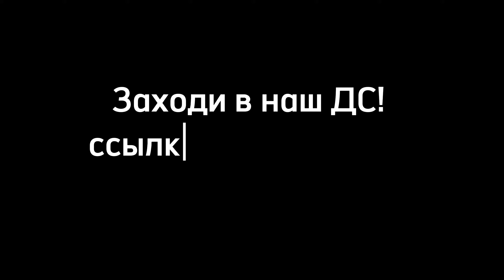FunnyGame vs bots | Лучшие бесплатные боты | Captcha.Love